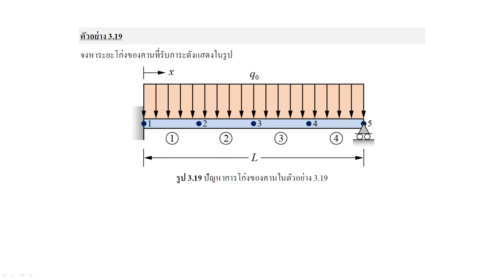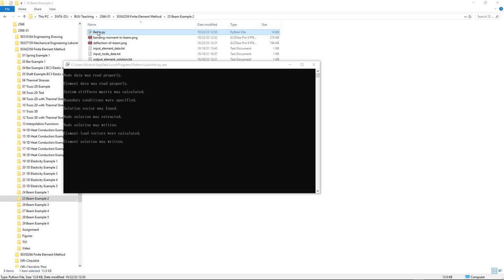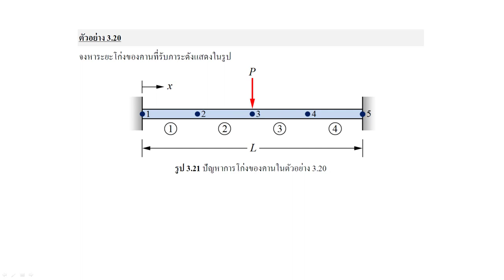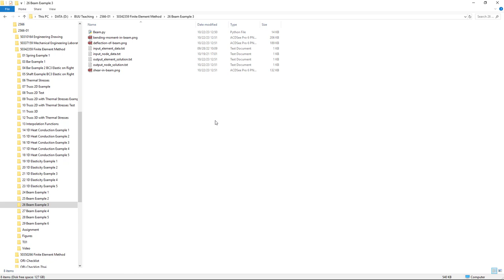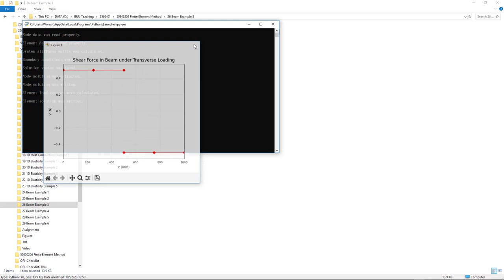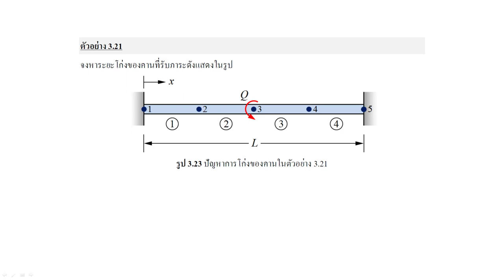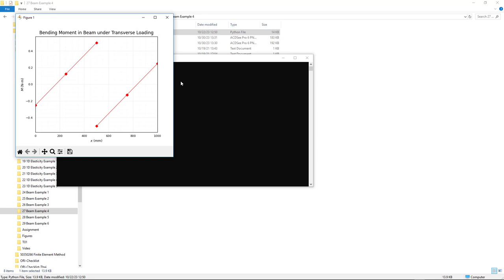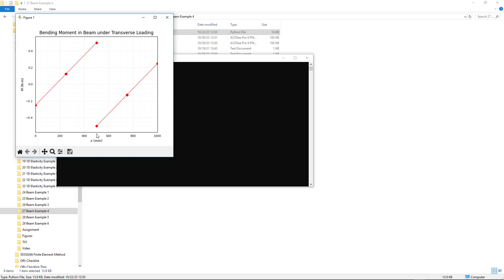Finite Element Method 2023: Code for Beam Deflection Part 3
การโก่งของคาน